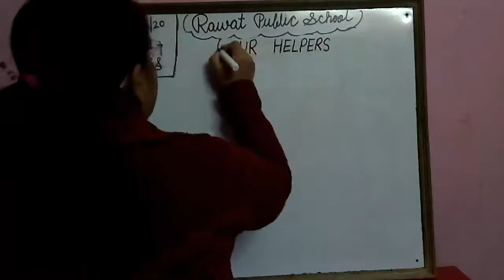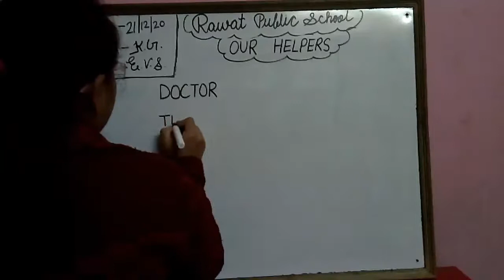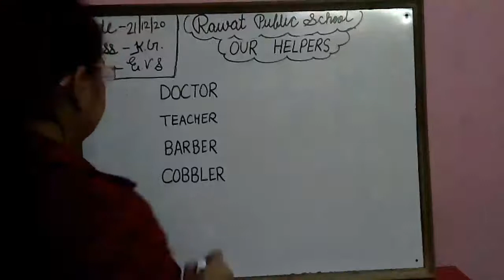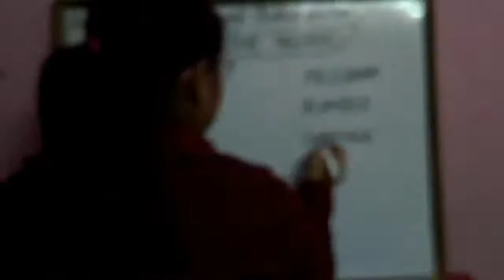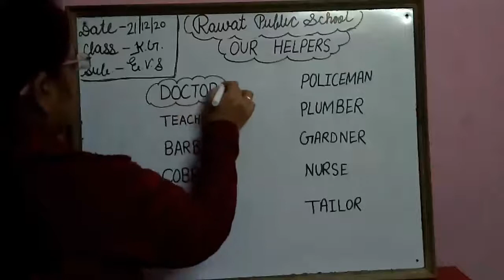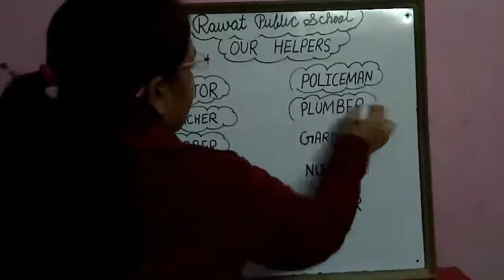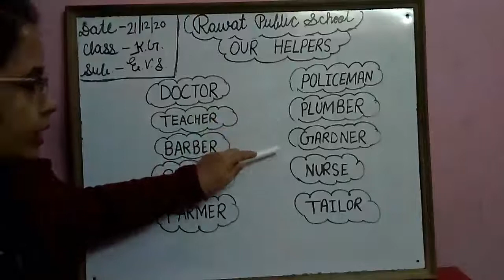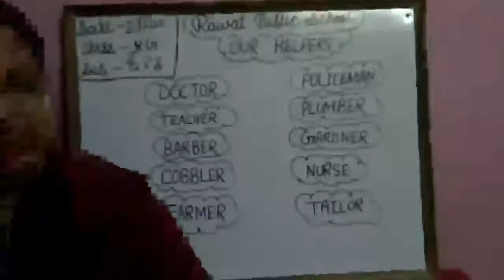21-12-20 Class-K.G. subject-EVS